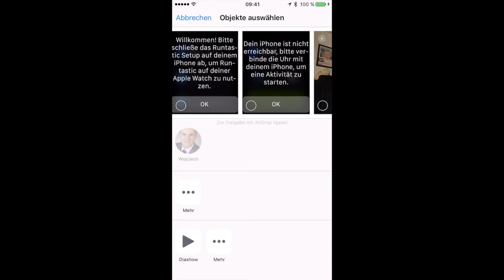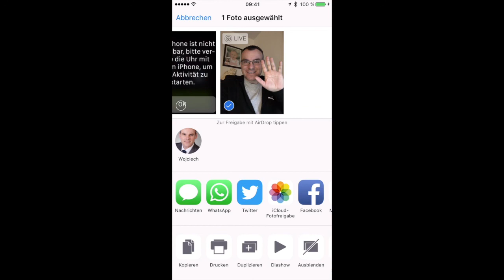Live Photo als normales Foto teilen.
Das ist neu. So könnt ihr aus live Fotos als "normale" versenden!